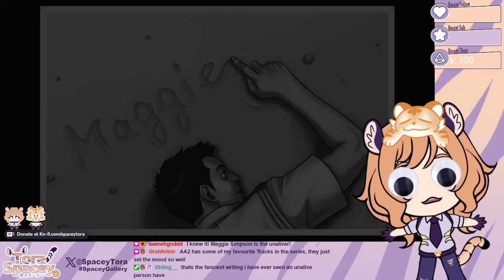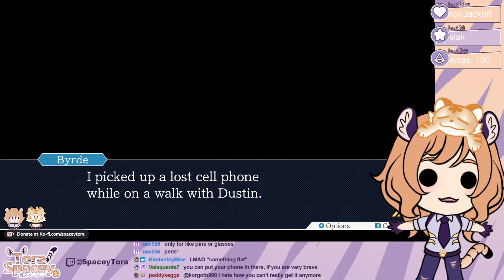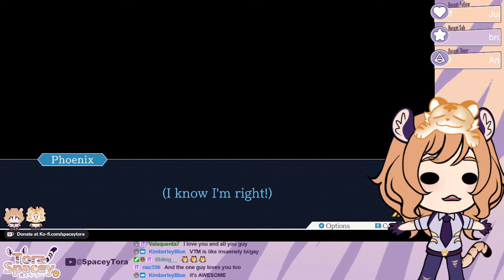[Ace Attorney: Justice For All] The Beginning of Justice! | First Playthrough